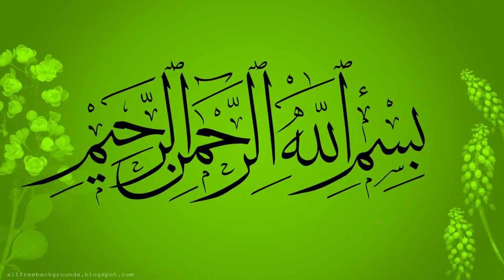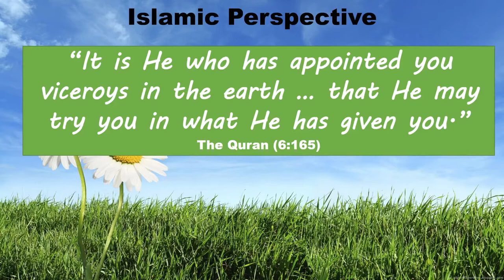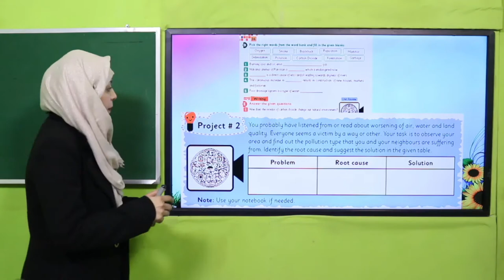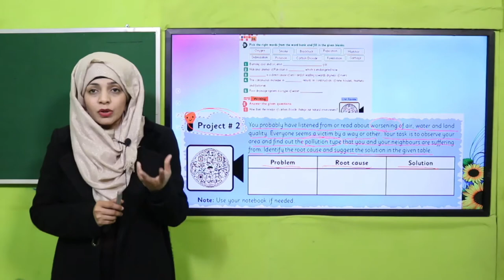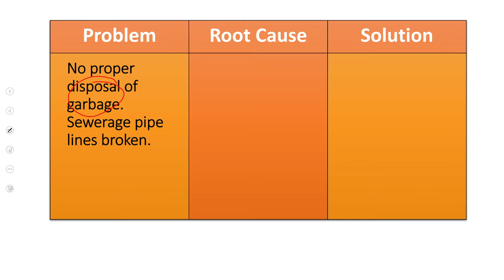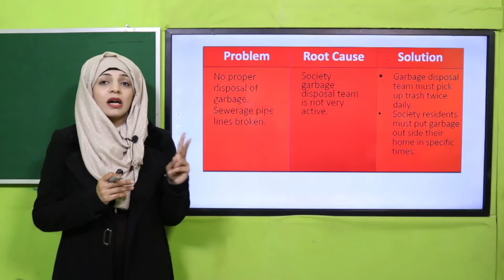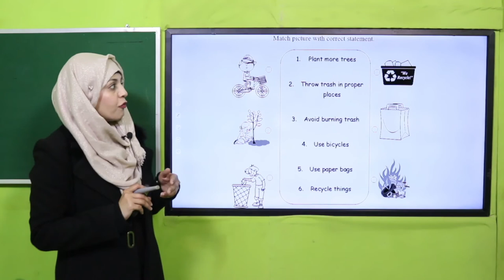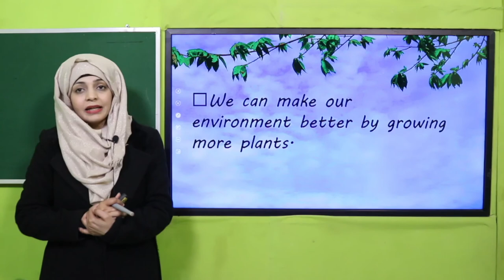GK Grade 3 Unit 3 Lecture 6 || SNC 2020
Lecture 6 of unit 3 includes, Project 2 (on pollution).

1. PowerPoint Presentation

2. Lesson Plan

3. Worksheet/Activity